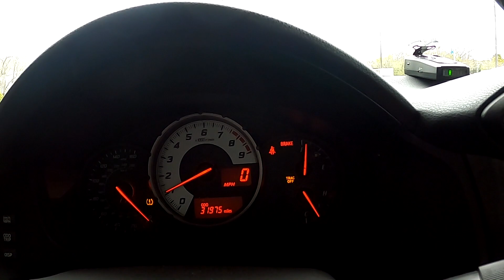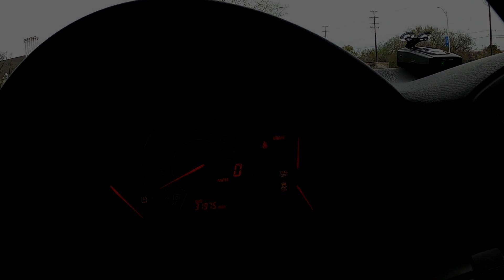HARD Pulls On E85 FLEX FUEL! - EVERY FRS/BRZ/Toyota 86 Owner NEEDS TO DO THIS!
In this video I showcase why EVERY FRS/BRZ/TOYOTA 86 owner should tune their cars to run on E85 FLEX FUEL! I do some HARD pulls just to showcase how much power is put down to the right set of tires! Hope you enjoy the video and make sure to have a wonderful rest of your day!

My Current Setup:

2013 Scion FRS
CNT UEL Headers
REMARK x FT86 SpeedFactory QUAD TIP Catback Exhaust
OFT Stage 2 Tune - Pops & Bangs/E85